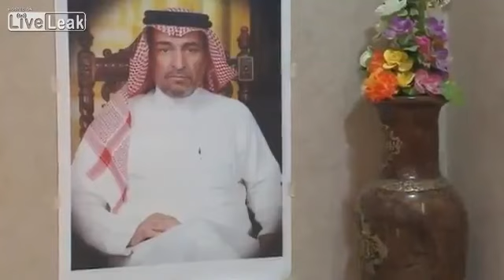WHO says new coronavirus may be passed person to person and from camel to person in saudia arabia